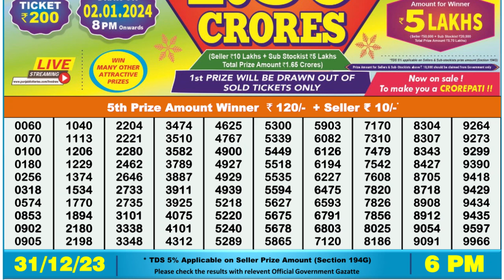🔴 Lottery Sambad Live 06:00pm 31/12/23 Day Nagaland State Dear Lottery Result Pdf Download